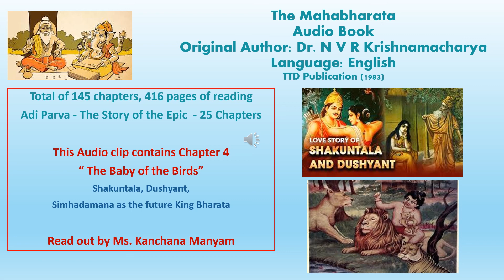The Mahabharata Audio Book Ch 4 - "The Baby of the Birds", Shakuntala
Even adults like to listen to stories - here is an attempt to present the Mahabharata as an Audio Book. This is an attempt to reproduce an audio book (English) of The Mahabharata originally authored by Dr. N V R Krishnamachary (1983, TTD Publication). The book was gifted to me in the year 1993, by my grandfather, Shri. P. Sitaramiah. As I read this book, I thought why not share it with the world in the form of an audio book. The book has 145 chapters. We are releasing a few chapters every week starting in July 2021 closer to Guru Poornima date. Over the next weeks, we will gradually release all the chapters to make listening to the story of the Mahabarata very easy right on your phone or Device. Links to few other videos - ON THE PLAYLIST: "The Mahabharata - An Audio Book (Author: Dr. N V R Krishnamachary) Read out by Kanchana Manyam"
ADI PARVA - 25 chapters links